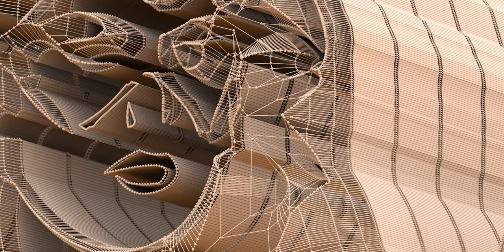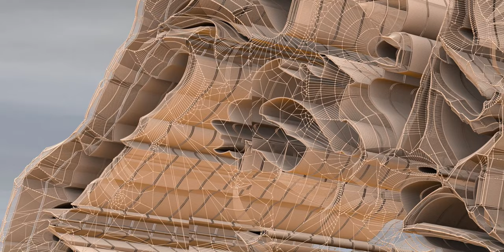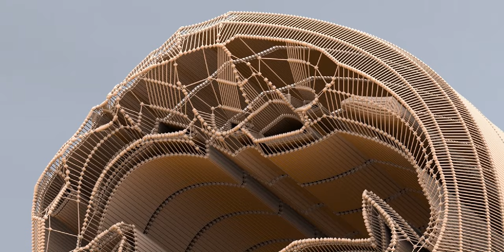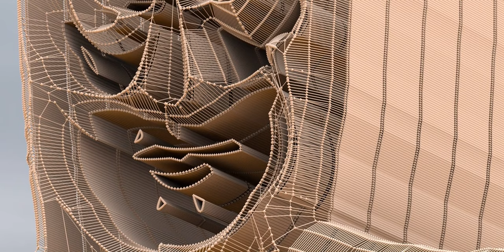The world of Batman, friends, and those foes